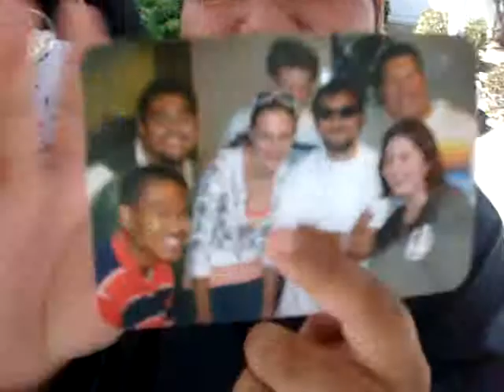Drama Bitch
Joey, Yesenia, and Matt singing their song that they made. hah. They asked me to post this.